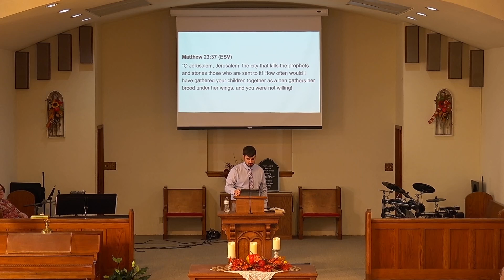Sunday Service 10/20/2024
Sunday Morning Worship Service at Taylorville Evangelical Free Church on October 20, 2024